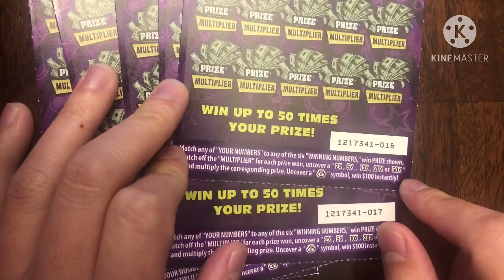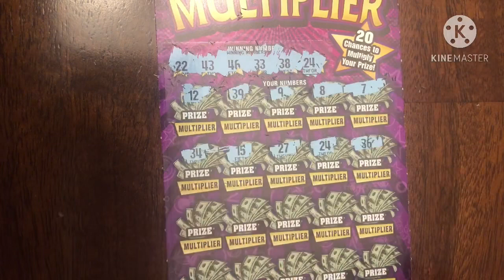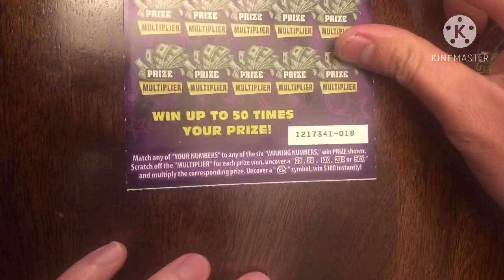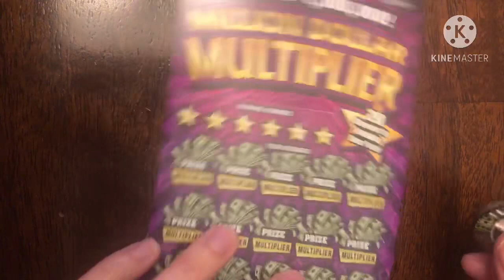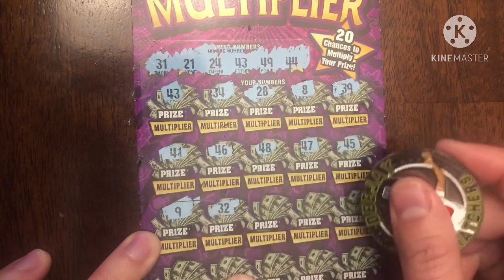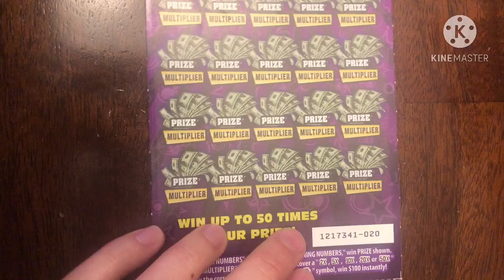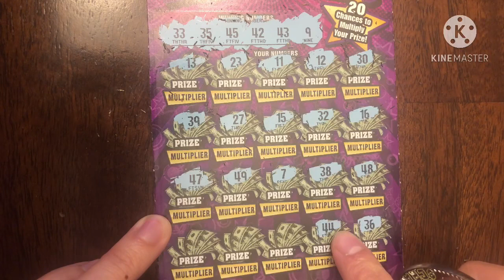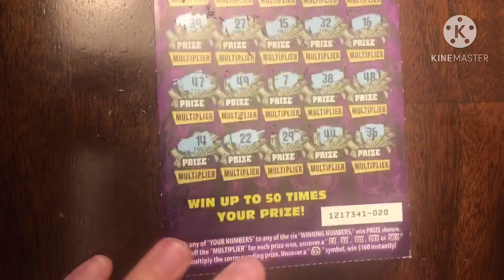3 of 5 are WINNERS!!! $50 in CA Scratchers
This is an Introduction to a New Series! For today, I have $50 in CA Scratchers! The next 5 days after will consist of $60 scratchers. My friends and I are reinvesting our winnings to get more tickets with the hope of hitting a jackpot!